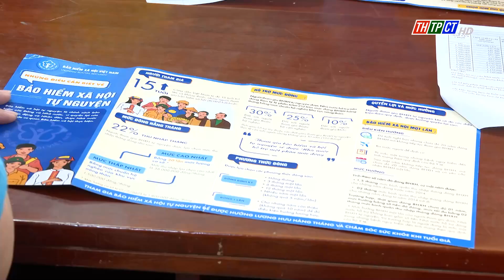Cần Thơ ra quân tuyên truyền, vận động người dân tham gia BHXH tự nguyện, BHYT | Cần Thơ TV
Ngày 16/5, Ban Chỉ đạo thực hiện chính sách BHXH, bảo hiểm y tế (BHYT) TP Cần Thơ tổ chức Lễ ra quân tuyên truyền, vận động người dân tham gia BHXH tự nguyện, BHYT hộ gia đình. Tham dự, chủ trì buổi lễ tại điểm cầu thành phố, có ông Nguyễn Thực Hiện, Phó Chủ tịch UBND TP Cần Thơ; Phó Trưởng Ban Chỉ đạo cùng các thành viên trong ban chỉ đạo TP.